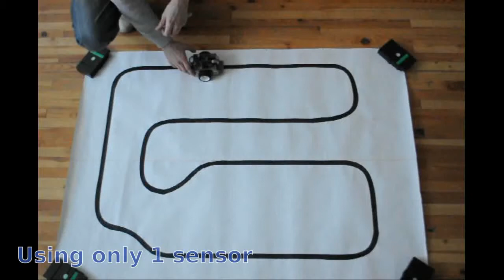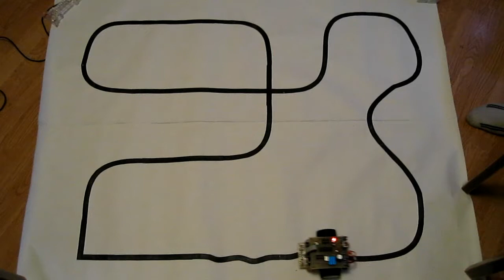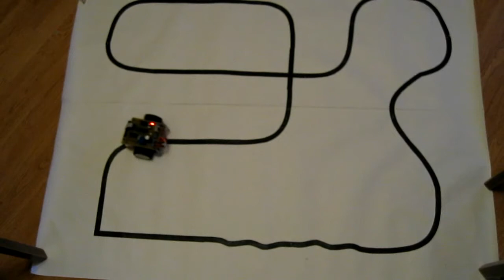Line follower robot Gutsy! Druvas Vidusskola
This is my very first robot. Everything is made by me and my father. I programmed, and I sketched the schematics for my robot. My line follower's name is Gutsy, and it is named after one of ubuntu old distributions, I hope they don't mind :D It took me 3 months to create this robot! Robots big brain is Atmel atmega 168 and was programmed in c++!